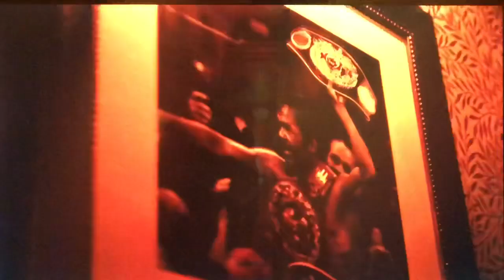KTTV Fox 11 “Extra Innings” teaser and open July 6, 2019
The Los Angeles Angels of Anaheim lost to the Houston Astros, 0 to 4 at Minute Maid Park in Houston, Texas.
With Phil Shuman and Susan Hirasuna
Taken after the Fox Sports “Baseball Night in America” postgame show on Saturday, July 6, 2019 around 8:10pm on KTTV Fox 11 Los Angeles, California.
Commercials:
- Fox Sports pay-per-view promo for the Manny Pacquiao vs. Keith Thurman boxing championship match
- promo for the 90th Major League Baseball All-Star Game from Progressive Field in Cleveland, Ohio
- quick promo for the FIFA Women’s World Cup Final from Lyon, France (USA vs. Netherlands)
- partial promo for the CONCACAF Gold Cup Final from Soldier Field in Chicago, Illinois on FS1 (USA vs. Mexico)
- Fox 11 Ten O’Clock News teaser promo for “Predator Priest”